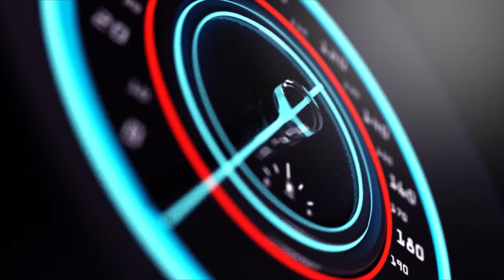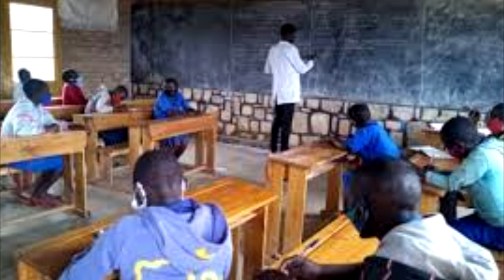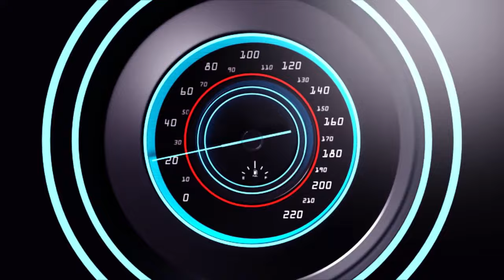AMAKURU MASHYA KURI DIRECTRICE WACIYE IGITSINA CYUMUNYESHURI